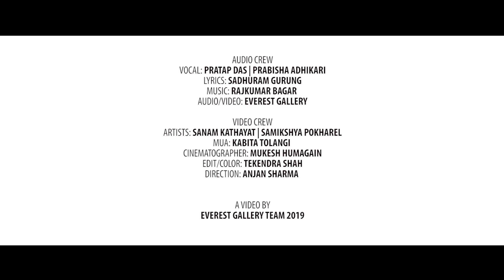Timilai Mutu Bhitra तिमीलाई मुटुभित्र By Pratap Das & Prabisha Adhikari | Ft. Sanam & Samikshya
Everest Gallery Presents:-
Song:- Timilai Mutu Bhitra
Vocal:- Pratap Das & Prabisha Adhikari
Lyrics:- Sadhuram Gurung
Audio/video:- Everest gallery
Director:- Anjan Sharma
Cinematographer:- Mukesh Humagain
Editor:- Tekendra Shah
Artists:- Sanam Kathayat & Samikshya Pokharel

Unauthorized downloading and uploading on YouTube channel is Strictly Prohibited And will attract punitive measures from Everest Gallery. Embedding to a website is allowed.